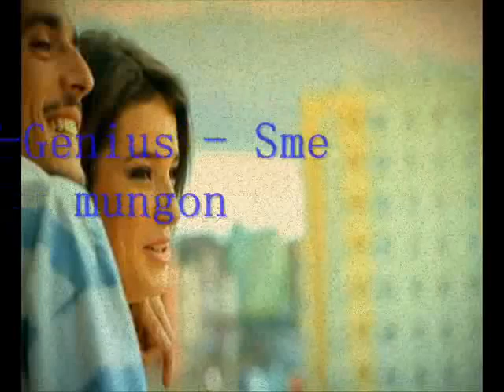B-Genius - Sme mungon